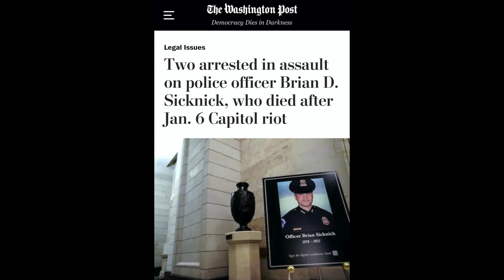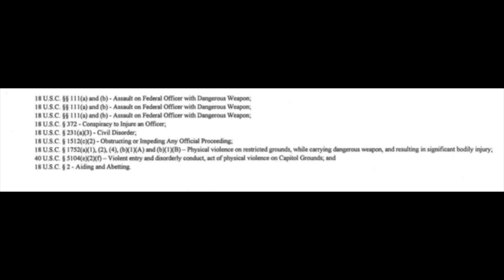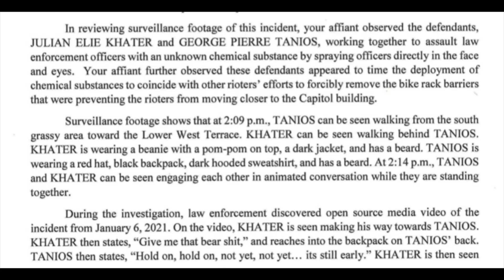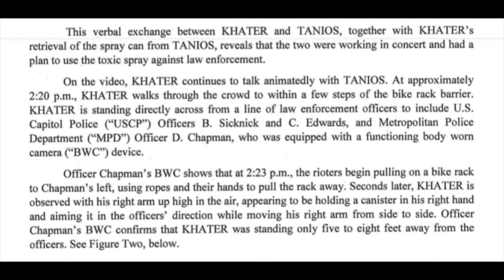Two Insurrectionists Arrested for Assaulting USCP Officer Sicknick BUT No Murder Charge - Here's Why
The FBI just arrested Julian Khater and George Tanios for participating in the January 6 attack on the US Capitol. These two insurrectionists were charged with nine counts, including assaulting the late US Capitol Police Officer Brian Sicknick, as well as assaulting two other police officers. However, court documents reveal that they have not been charged with the homicide of Officer Sicknick.

As a career DC homicide prosecutor and former Chief of Homicide at the DC US Attorney's Office, this charging decision is entirely consistent with the way we generally investigate and charge large conspiracy cases that involve potential homicide offenses. Here's why . . .